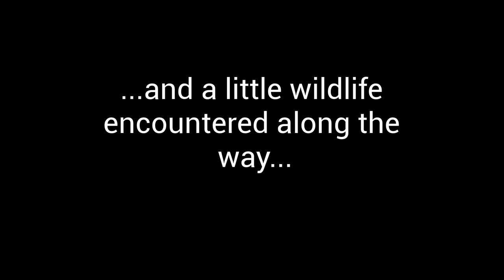North Pole Farms Christmas Tree Division 2021 Prep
Some photos and videos from preparing the first acres of the Christmas Tree Farm for spring 2021 planting.